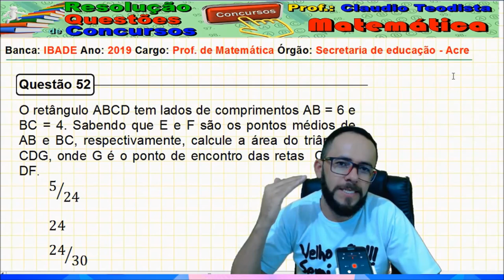IBADE 2019 - SEE ACRE 2019 - Questão 52 - PROF MATEMÁTICA (GEOMETRIA)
O retângulo ABCD tem lados de comprimentos AB = 6 e BC = 4. Sabendo que E e F são os pontos médios de AB e BC, respectivamente, calcule a área do triângulo CDG, onde G é o ponto de encontro das retas  CE   e DF.
A)    5⁄24
B)    24
C)    24⁄30
D)    24⁄15
E)     24⁄5